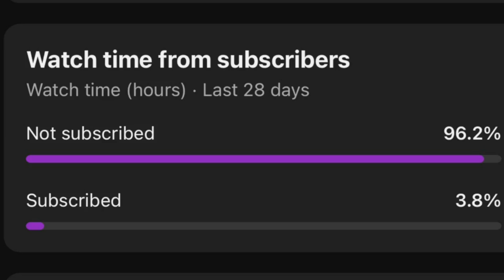Dumb High Schooler Debunks Evolution Denier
In this video, I attempt to counter and refute the points of a creationist Youtube short.